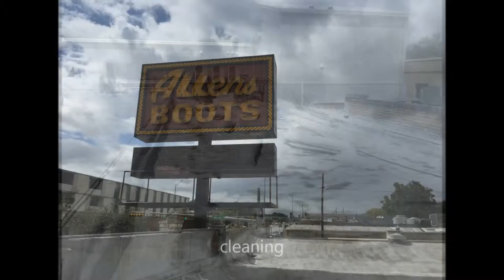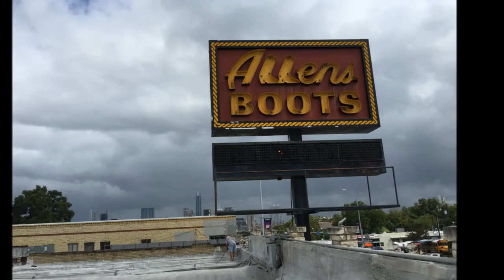Allens boots set of pics #1 with captions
Description; New life for a foam roof and an old torch down